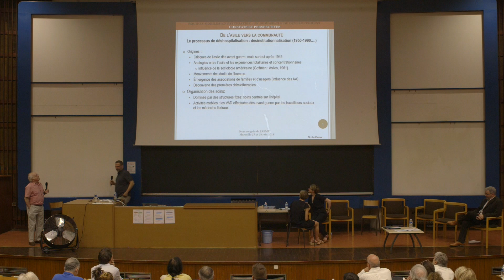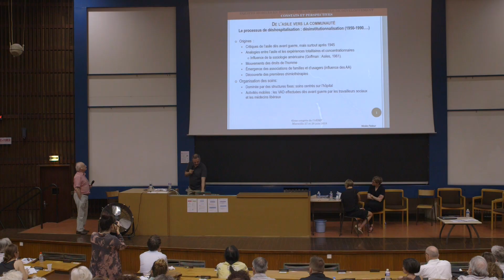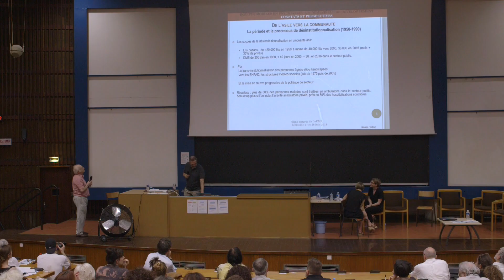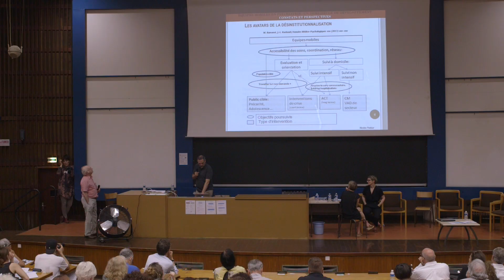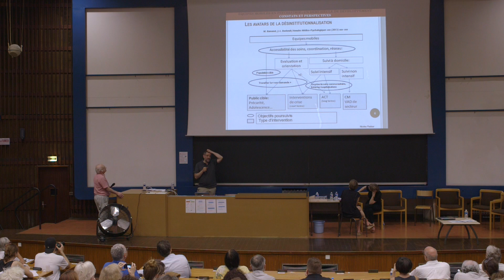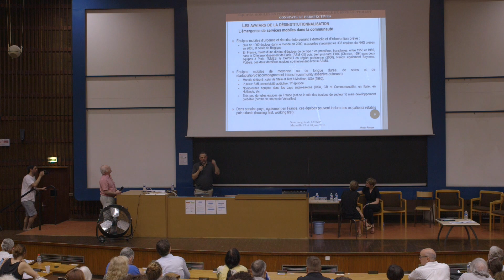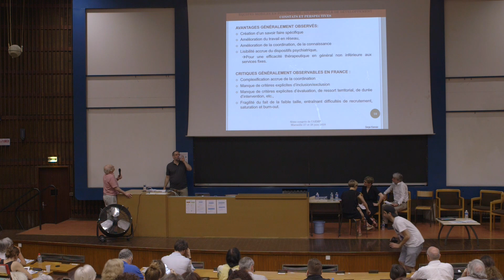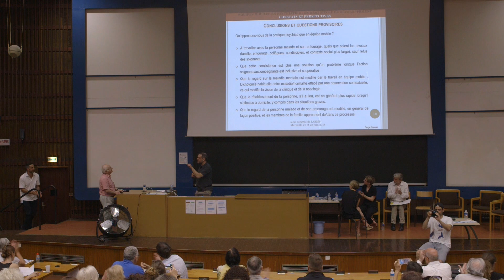« Equipes mobiles en psychiatrie, un demi-siècle de développement : constats et perspectives »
Serges KANNAS : Psychiatre et thérapeute familial, il a créé en 1994 l’équipe mobile de crise « E.R.I.C. ». Il a été coordinateur de la mission d’appui en santé mentale pendant 10 ans. De cette double expérience, il a développé un regard original et engagé sur les équipes mobiles en psychiatrie.
Nicolas PASTOUR : Chef du Pôle de psychiatrie des Yvelines Sud dont dépend l’unité mobile E.R.I.C., il a 15 ans d’expérience de « clinicien systémique en mobilité ».